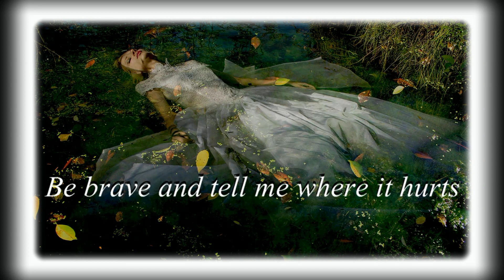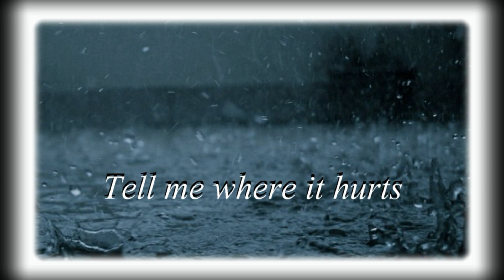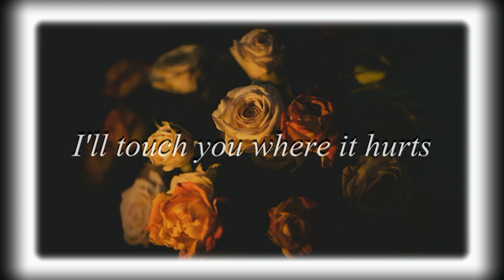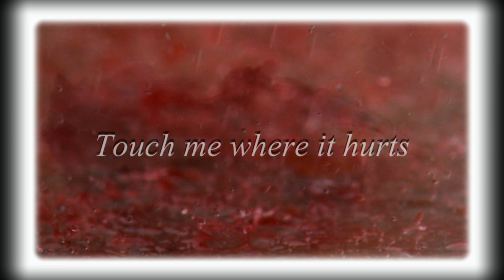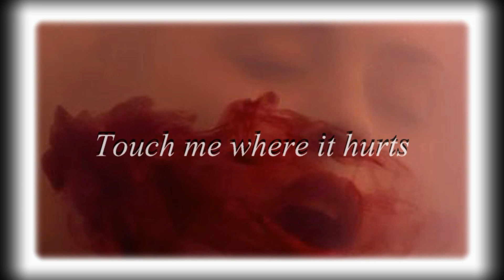Pain of Salvation - Where It Hurts (With Lyrics)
HD

Album: Road Salt One (2010)